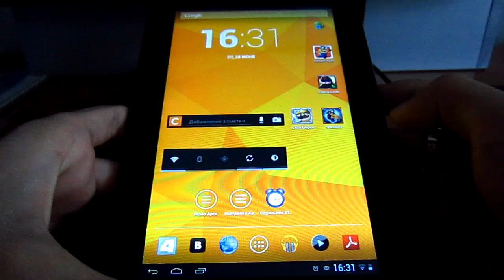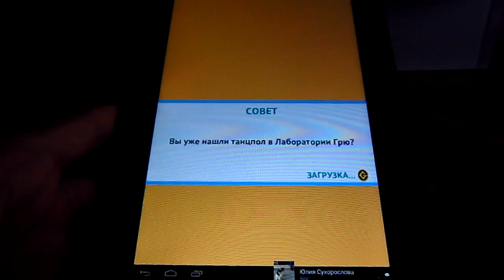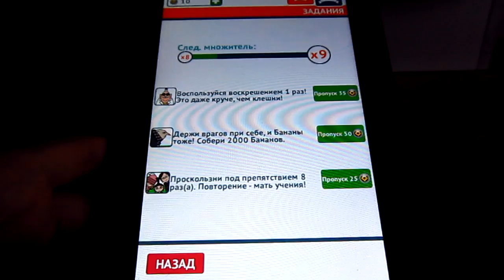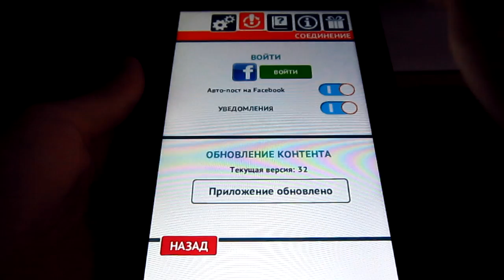Обзор игры Minion Rush для Android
Игра по мотивам мультфильма 2010 года "Гадкий Я"